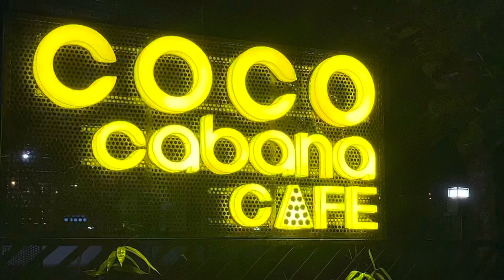COCO Cobana CAFE,Payangadi